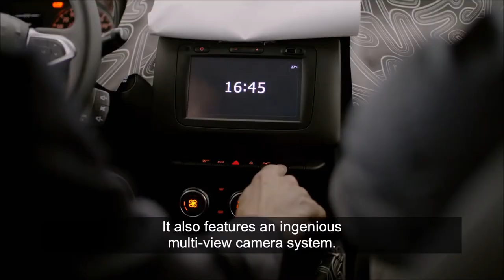Dacia Duster 2017 : Qu'est ce qui a changé ? | Mekanikus